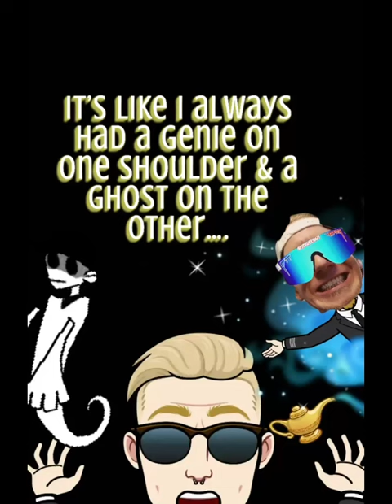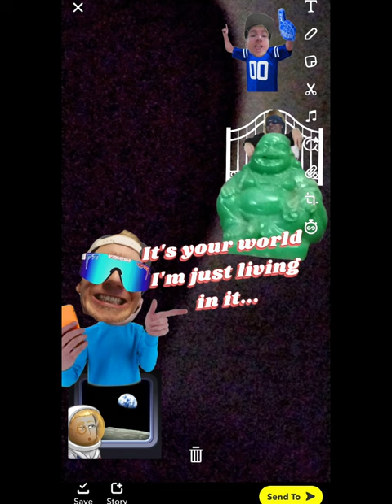The Tails Of Weff Genie Ghost Himself?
scapegoatGenieGhostbaby genie secret basebaby minecraft geniebabysitting genie in minecraftgenie in a bottlegenie plusgenie+ghost hunterghost huntersghost liveghost videosghostshow much does genie+ costscary ghostscary ghost videostop 10 ghosttop 5 ghost